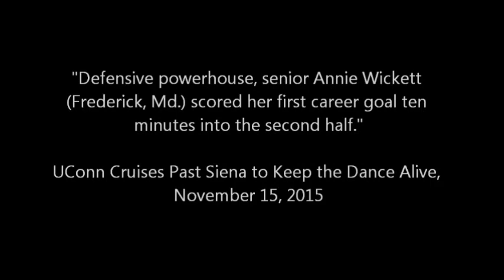Annie Wickett Soccer Highlights (updated)